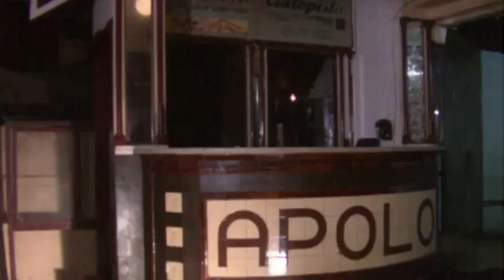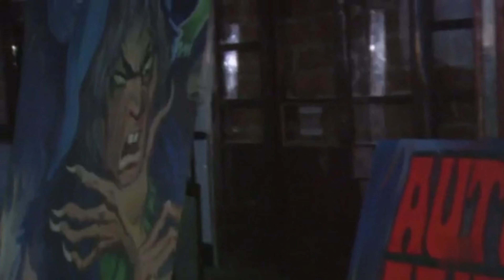Atraccions Apolo, 1990